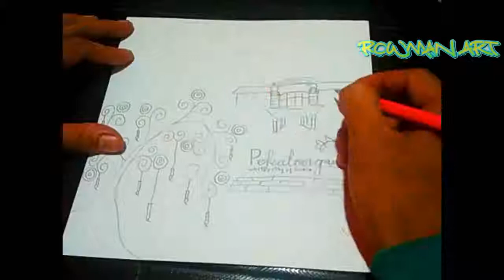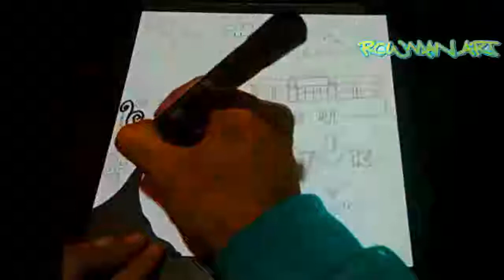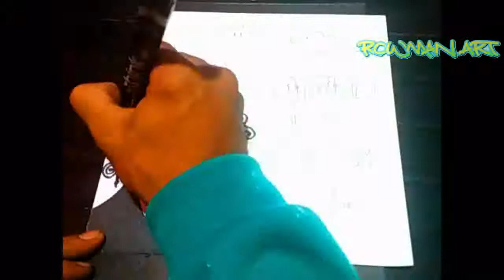World's City Of Batik Drawing With Oil Pastels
By Rowman Art